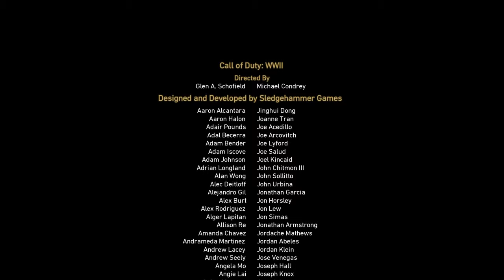call of duty wwii השלב האחרון חלק 2